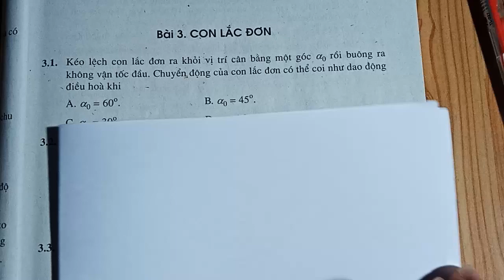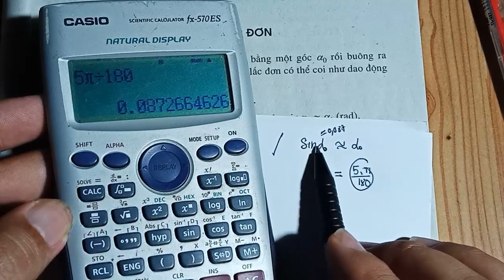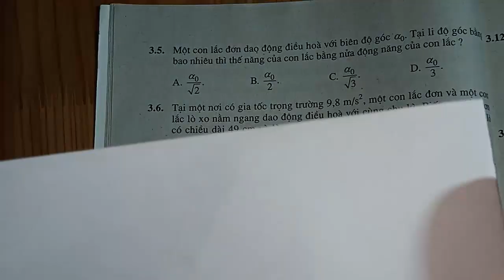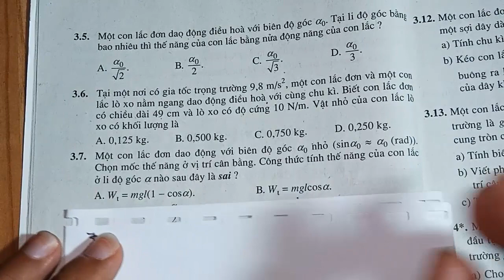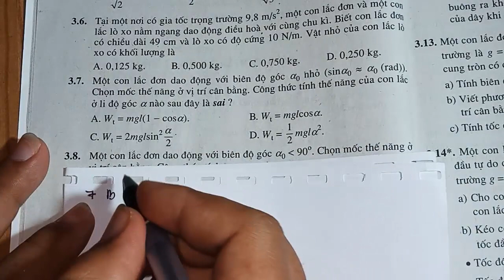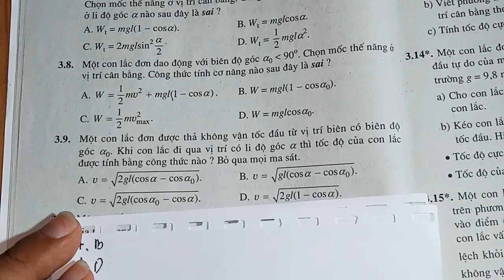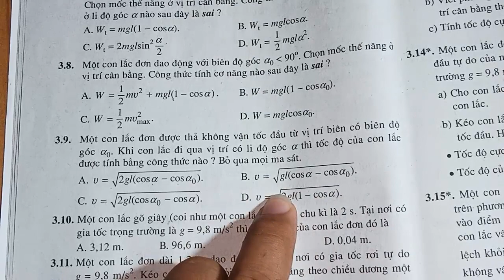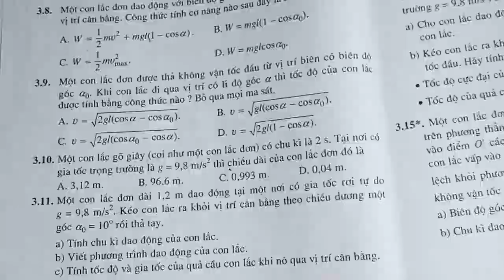VẬT LÝ 12|| SÁCH BÀI TẬP || Bài 3: CON LẮC ĐƠN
VIDEO  HƯỚNG DẪN CÁC EM GIẢI CHI TIẾT MÔN VẬT LÝ 12 TRONG SÁCH BÀI TẬP VẬT LÝ 11. CHÚC CÁC EM HỌC TỐT MÔN VẬT LÝ KHI THEO DÕI KÊNH THẦY LÂM.
mọi ý kiên thắc mắc các em cho bình luận để khắc phục về sau. và hướng dẫn
CHƯƠNG 1: DAO ĐỘNG CƠ